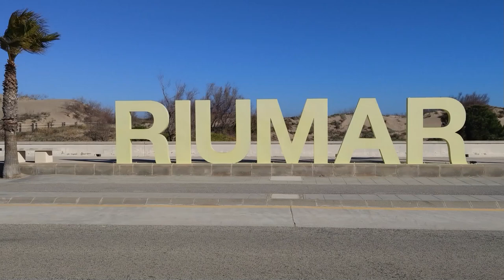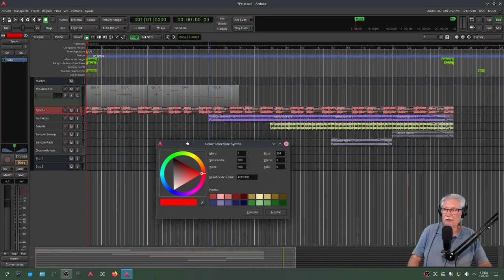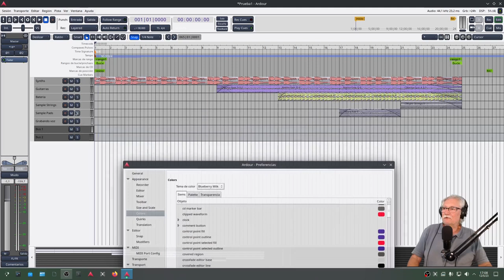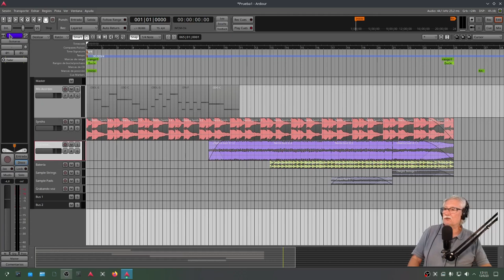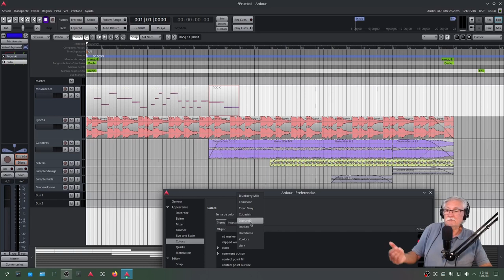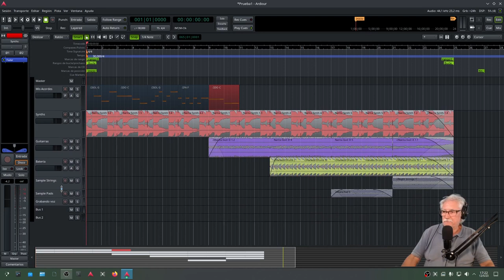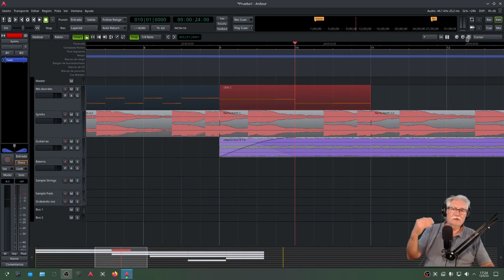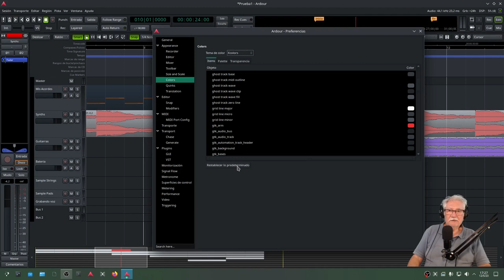Cambiar colores y personalizar Ardour (2ª parte): "Tema de Color", "Transparencia", "Palette" etc.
Ardour es bastante personalizable, independientemente del "Tema" de nuestra "Distro".
En este vídeo se muestra la ruta donde se sitúan los "Temas de color", como afectan a colores de base que ya tuviéramos definidos, breve repaso de los mismos y vemos los menús "Transparencia", "Palette" o el ya conocido "Items".
Parece una cosa secundaria pero puedes dejar tu Ardour irreconocible de como viene por defecto.